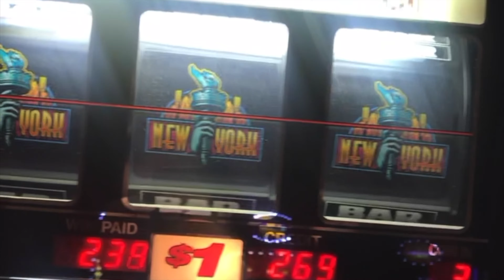Tasteless - Psycho Panther (Official Music Video)